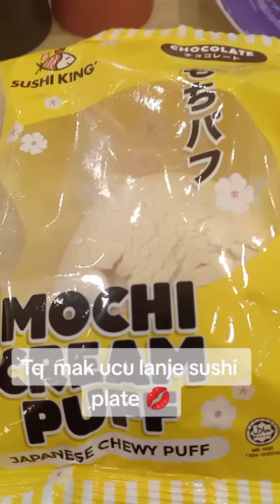happybirthday tq lanje 🍣🍣🍣 sushi, Allahamdulilah murah rezeki